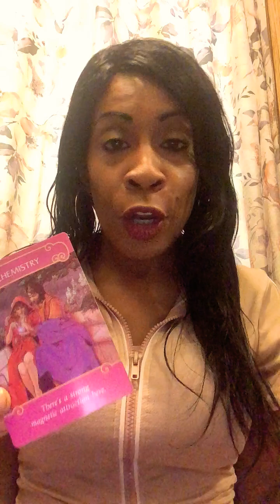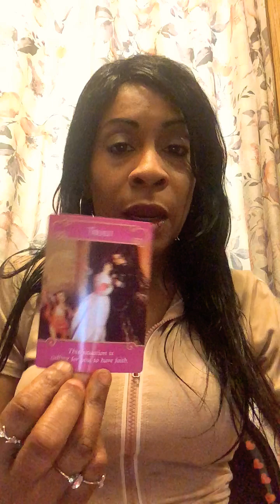Fire signs love reading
This is a zodiac tarot oracle love reading for Aries, Leo and Sagittarius on what they need to know about love right not.